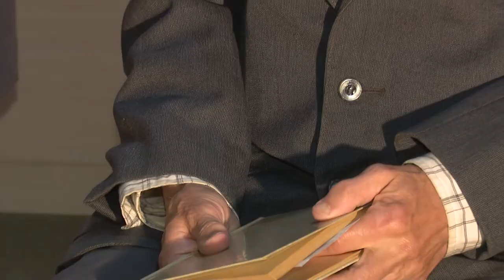Бенефис театральной студии «Активного долголетия»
В Одинцовской библиотеке № 1, которая давно уже стала культурным пространством нашего округа, прошёл бенефис театральной студии клуба «Активное долголетие». В репертуаре – отрывки из произведений Антона Чехова, Максима Горького, Робера Тома, Михаила Зощенко и других знаменитых драматургов.